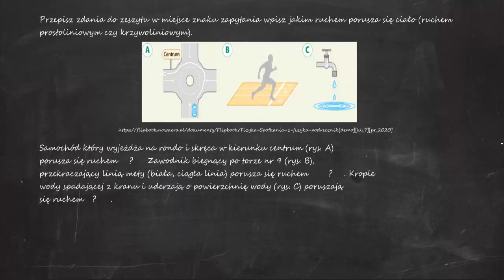Przepisz zdania do zeszytu w miejsce znaku zapytania wpisz jakim ruchem porusza się ciało...